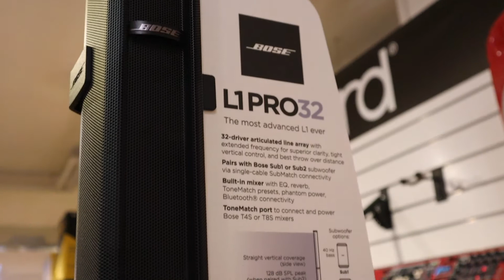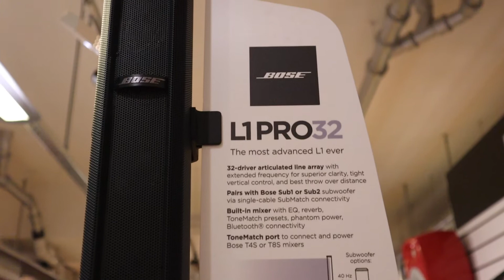DLX testar Bose L1 Pro32!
Robban pratar om Bose nyhet L1 Pro 32 och vi passar även på att testa den!